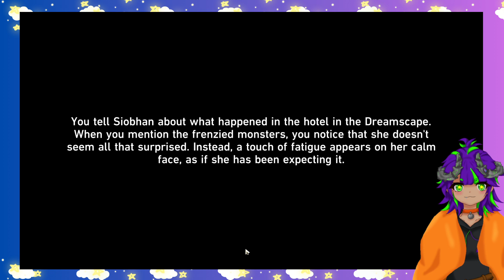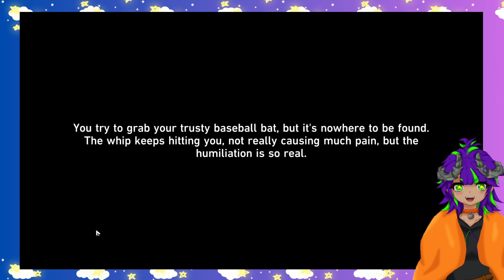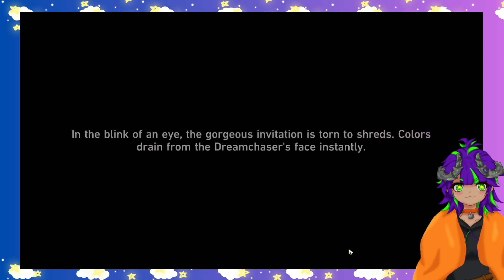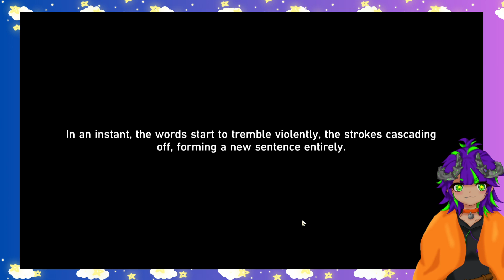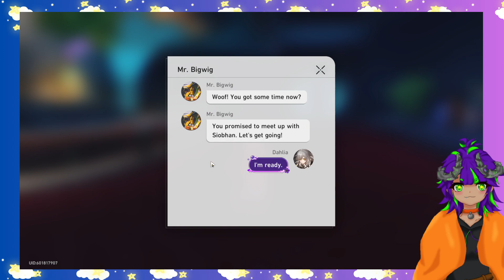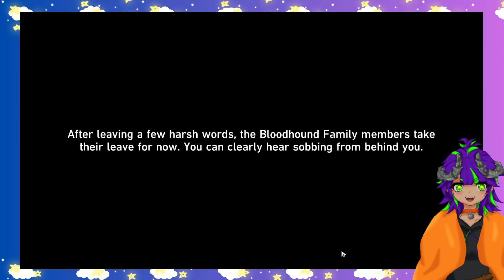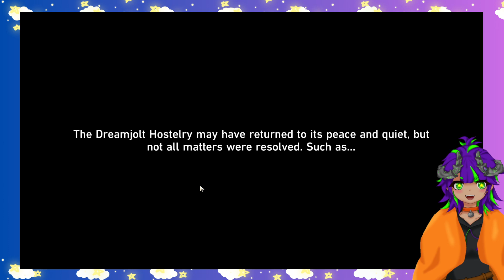Time for more Honkai Star Rail Event! Part 2!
Streamed 4.10.24 on Twitch